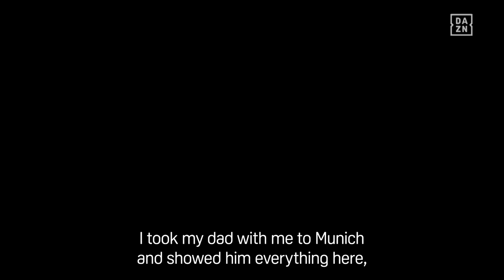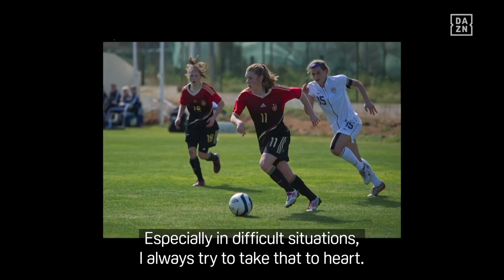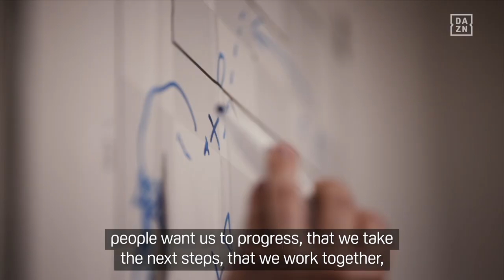'I was always a Bayern fan' - Linda Dallmann & Leon Goretzka catch up on life in Munich